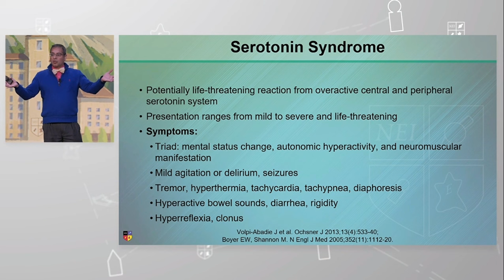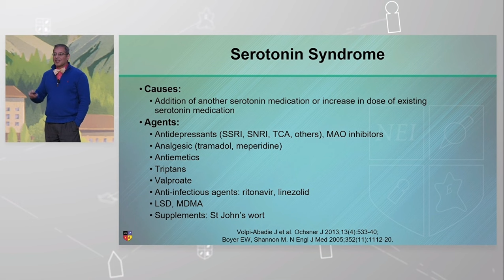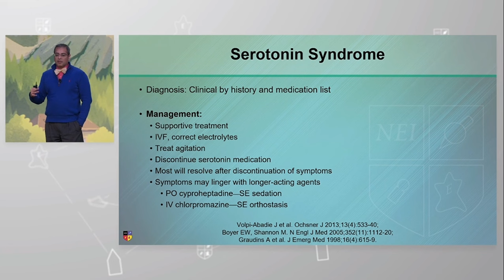Parceria BIPP + NEI: "Neurologia para psiquiatras" - Parte 2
No trecho de hoje, extraído da apresentação entitulada "Neurology for Psychiatrists", realizada pelo Prof. Laxman Bahroo no NEI Congress 2023, seguimos nossa série sobre transtornos agudos do movimento induzidos por medicação:
 1) Síndrome serotoninérgica: definição, apresentação e sintomas gerais e específicos;
 2) Síndrome serotoninérgica: causas e principais agentes etiológicos;
 3) Síndrome serotoninérgica: fisiopatologia;
4) Síndrome serotoninérgica: diagnóstico e manejo.